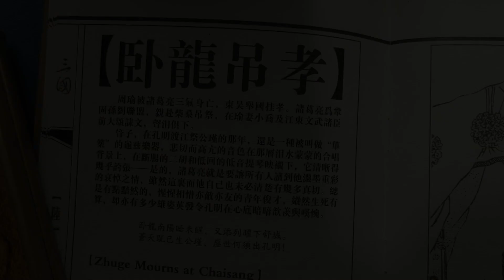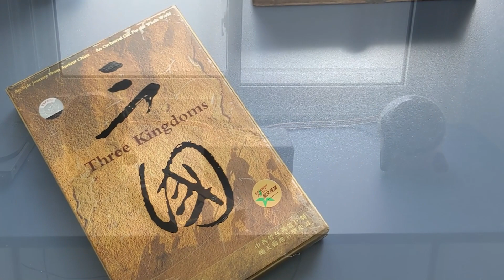Potfolia audition: Three Kingdoms - Episode 06 臥龍弔孝 "Mourning Ceremony"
Program Music "Three Kingdoms" composed and arranged by 王寧 Wang Ning.

The Potfolia is a DIY speaker featuring Chinese herbal medicine clay pot as enclosure, installed with Visaton B80 full range driver.

The Herblissimo DIY Bluetooth amp is based on Fosi Audio ZK-1002 module featuring Texas Instruments TDA3116D2 chip.